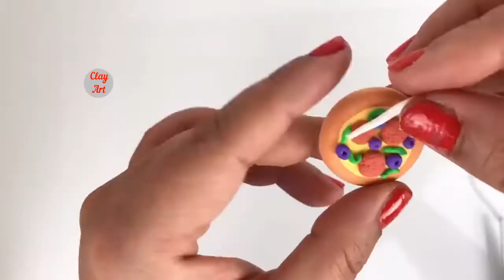EASY DIY HOW to MAKE MINIATURE REALISTIC FOOD DRINK USING CLAY, DIY clay MINI PIZZA,COKE/Clay Art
EASY DIY HOW to MAKE MINIATURE REALISTIC FOOD  DRINK USING CLAY,   DIY clay MINI PIZZA, COKE/ U.S Clay Art
how to make village
miniature village
diy miniature village house
mini indian village
miniature village house Pakistan.
diy how to make mini village with house, tree , kitchen set , water hand pump , bullock cart
miniature chulha
build a house,
build house,
diy projects,
diy projects,
how to build a house,
welcoming gift ideas,
build a foundation,
building on the foundation,
Diy how to make miniature dollhouse,
Pink dollhouse,
Miniature pink dollhouse,
Village house,
Doll routine in video house,
Doll home,
Village doll house,
How to make miniature handpump
How to make handpump
How to make miniature hand pump
How to make hand pump
hand made hand pump
DIY hand pump
How to make miniature Bullock cart
How to make Bullock cart
hand made Bullock cart
DIY hand pump
diy projects,
Dollhouse furniture,
How to make stove for doll,
Gudiya ka ghar,
Guriya ka ghar,
Gudiya ke bartan,
How to make miniature tree,
Miniature tree,
How to make tree with clay,
Diy tree,
Polymer clay tree,
Handmade tree,
Tree for dollhouse,
Apple tree,
Great way to make a miniature kitchen,how to make clay kitchen sets & water wells and plants,
with water wall,DIY miniature house,how to build villa,how to make miniature clay house,
clay house,matir ghar,matir ghar banano,how to make miniature kitchen set,kitchen set,kitchen tools,
cookware set,hand made miniature kitchen set,clay kitchen set,how to make clay kitchen set,
mitti ki kitchen set,matir rannar basanpatra,Creative, ,house
Amazing technique make kitchen set with polymer clay,miniature clay kitchen set,
kitchenware set,how to make miniature kitchen set with clay,how to make miniature kitchen set,
how to mini kitchen set,how to make kitchen set,how to make mini kitchen tools,kitchen tools,
miniature kitchen set,cookware set,mini cookware set,handmade miniature kitchen set,kitchen set,
kitchen,miniature kitchenware set,polymer clay kitchen set, miniature,dollhouse,miniature crafts,
diy doll crafts,miniature diy,мини комната,Puppenhaus,Miniaturhandwerk,nukkekoti,,girly dollhouse room,
pink dollhouse room,miniature pink room,Dollhouse Room,Frozen Dollhouse room,miniature dollhouse room,
diy miniature polymer clay house ,polymer clay world,diy miniature,polymer clay house,miniature,
diy miniature house,polymer clay diy,polymer clay,how to,diy,room decor,creative polymer clay,
miniature house,diy polymer clay house,build polymer clay house,diy pink house,polymer clay castle,
pink castle,castle design,miniature castle from polymer clay,make polymer clay house,diy polymer clay,
cute house,amazing castle,miniature castle
DIY Miniatures,miniature crafts,diy doll crafts,diy dollhouse,how to make a dollhouse,miniature,
dollhouse,crafts,diy,diy miniatures,30 diy hacks and crafts,hacks and crafts,miniature dollhouse,shoebox dollhouse
miniature,miniature crafts,miniature diy,,miniature bedroom,miniature room box,
DIY,diy miniature bedroom and bathroom,diy miniature house,diy miniatures,diy bedroom,diy,miniature,
room decor,polymer clay house,pink house,pink decor room,bathroom,kitchen,bedroom,living room for a family,
family room,diy bathroom and bedroom,room for two,colorful room decor
diy miniature polymer clay house,polymer clay world,diy,miniature house,miniature,miniature crafts,
miniature diy house,make polymer clay house,bedroom,kitchen,living room,rainbow stairs,pink house,
polymer clay house,room decor,diy bedroom,how to make,diy miniature house,diy miniatures,room for two,
pink decor room,creative polymer clay,most creative,house with pool,mini house,clay house,beautiful house,
diy polymer clay house,mini,polymer clay
Doll house,Diy dollhouse polymer clay easy,polymer clay house,diy miniature house,polymer clay dollhouse,
diy miniature polymer clay house,dollhouse,miniature house,diy miniature polymer clay house easy,
miniature polymer clay house,diy miniature dollhouse,diy miniature dollhouse room,diy miniature dollhouse ,
diy miniature dollhouse easy,diy miniature polymer clay
house of animals

Amazing technique build DIY miniature house,how to make clay kitchen set & bullock cart,with water hand pump u0026 plants,
DIY miniature house,how to build villa,how to make miniature clay house,clay house,matir ghar,matir ghar banano,
how to make miniature kitchen set,kitchen set,kitchen tools,cookware set,hand made miniature kitchen set,clay kitchen set,
how to make clay kitchen set,mitti ki kitchen set,matir rannar basanpatra
clay art

Thanks!